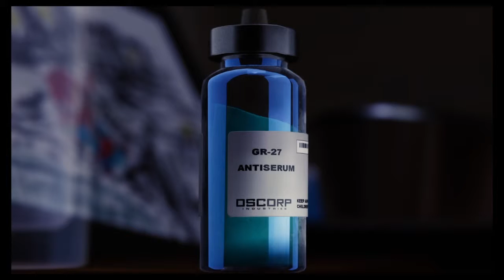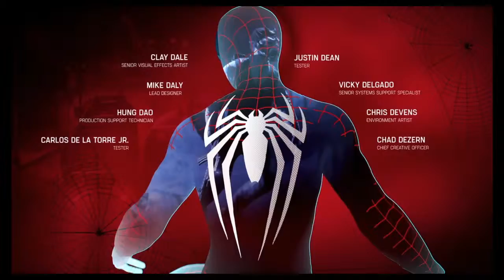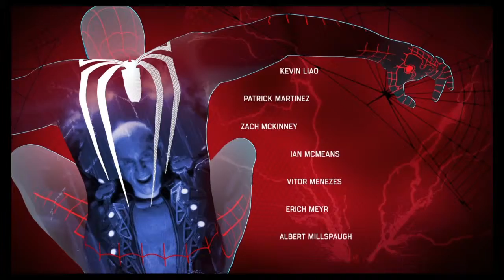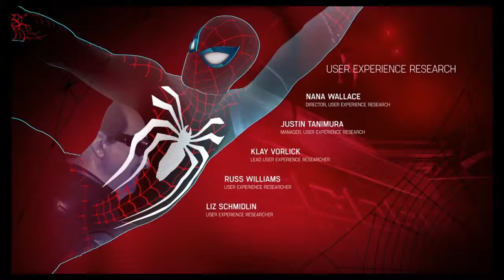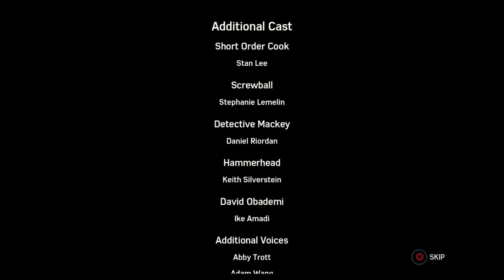Marvel's Spider-Man Final Fight Part 2 + Ending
SHAREfactory™